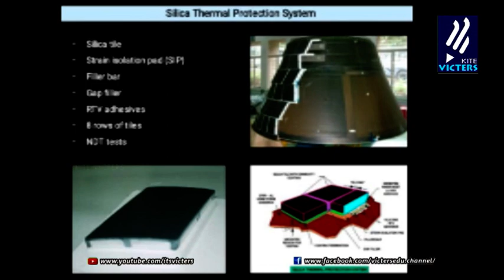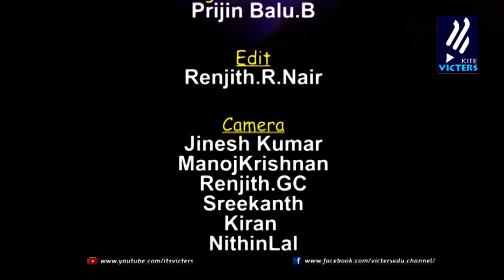Science week 2019 special | Victers Room | N.P. Giri | Project Director GSLV | Part 01